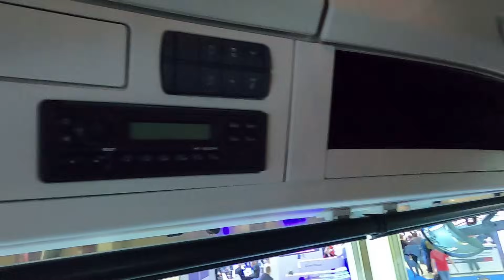ГАЗ Валдай 45. Новый магистральный седельный тягач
Пожалуй самая громкая премьера Комтранс 2023. Это седельный тягач Валдай 45, который является перелицованным китайским грузовиком Фотон Ауман. new russian cars, russian trucks